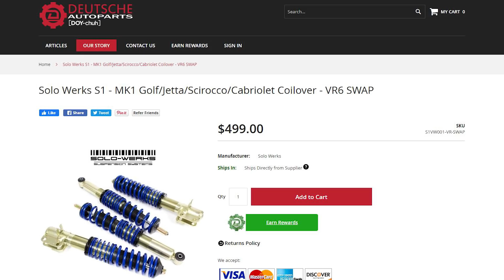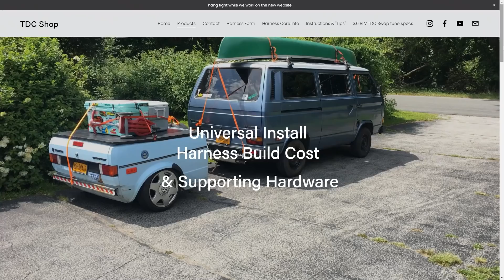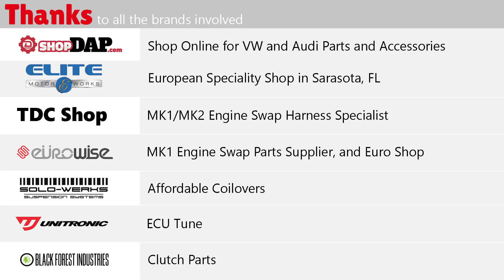Swapping a VR6 into a VW Scirocco in 1 Day! (Part 2/3)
We are on a journey of taking a 1984 VW Scirocco driving it on a 1100 mile road trip and swapping the engine in the process.

On he last episode we drove our Old VW from Altanta to Florida, then pulled the engine out, then started to prep for the VR6 engine swap.

On this episode we get our VR6 engine installed using the Eurowise MK1 engine swap parts, and our swap harness from TDC shop.  At the end we try to start this car and run into a pretty big problem!

Links Talked about in this video

Soloworks Coilovers for VR6 Swap Coilovers for MK1 Golf/Jetta/Scirocco/Cabriolet
Soloworks Coilovers for VR6 Swap Coilovers for MK1 Rabbit Pickup
Soloworks Coilovers for VR6 Swap Coilovers for MK2 Golf/Jetta | MK3 Golf/Jetta | Corrado | Passat (B3/B4) 2wd

0:00 Project Intro
01:15 Unwrapping our 24 valve VR6 Engine
2:12 Working on the Front Suspension
04:00 Flashing the ECM and Immobilizer Defeat
04:26 Talking about the Eurowise Transmission Mount
4:42 Test Fitting the Front Engine Brace
5:36 Laying out our Part to Prepare for the Swap
06:07 Cutting the Steering Rack Bracket
06:43 Rusted Fuel Line Leaking Fuel
08:23 Our VR6 Swap Coilovers from Solowerks
10:33 Jamie Fixing our Nasty Bumpers
10:52 Getting Rid of the Linkage Shifter
12:26 Radiator for VR6 Swap
14:08 Mounting our Fans
16:50 Getting our VR6 Engine in the Car
27:52 MK1 VR6 Downpipe
28:32 MK1 VR6 Rear Engine Mount
28:45 02J Swap to Shifter Cables
29:50 MK1 VR6 Front Engine Mount
30:12 More Shifter
31:50 Manual Clutch Cable
34:15 About the Swap Wire Harness from TDC Shop
35:12 Charles and Jamie are too damn loud
37:29 Gas Pedal Mounting
38:19 First Start Attempt